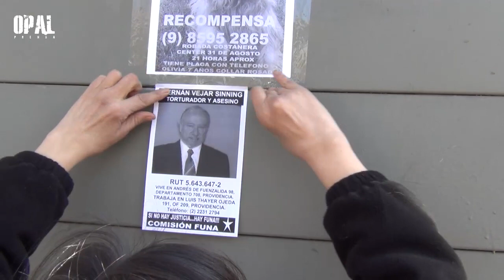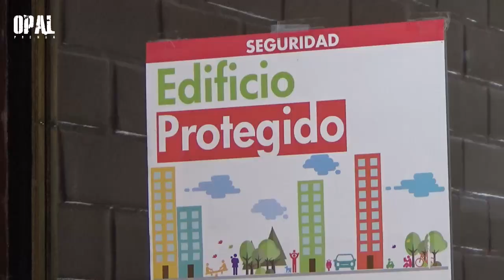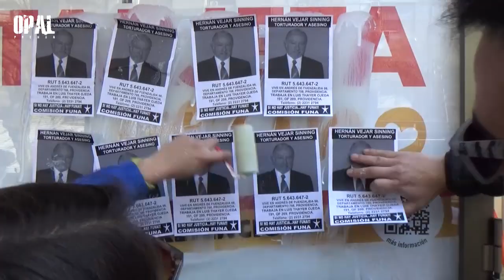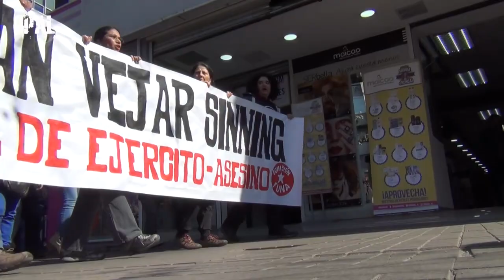CHILE: FUNAN A EX MILITAR POR LA EJECUCIÓN DE TRES OBREROS AGRÍCOLAS EN 1973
CHILE: FUNAN A RESPONSABLE DE LA EJECUCIÓN DE TRES OBREROS AGRÍCOLAS EN 1973
Se trata del ex oficial de Ejército Hernan Vejar Sinning, que actualmente se desempeña como abogado de comunidades de la comuna de Providencia.
Hernán Vejar Sinning, Subteniente del Ejército al momento del golpe de estado , que derrocó a Salvador Allende, participa en la detención y ejecución de los hermanos Luis y Domingo Urbina Díaz y de José Méndez Valenzuela, obreros agrícolas de Talca.
En los primer días de octubre de 1973, el conscripto Luis pizarro Aguiluz, llega atrasado al Regimiento número 16 Reforzado de Montaña de Talca, inventando como excusa haber sido asaltado y maltratado verbalmente por los tres campesinos, por lo que de inmediato se conforma una patrulla, comandada por Vejar, en la que va el mismo Pizarro Aguiluz, para detener a los acusados.
Los obreros agrícolas, que además eran analfabetos, son encontrados en el sector del cerro Caiván, cercano a Talca y conducidos a la unidad militar. En la piscina del recinto muere a causa de las torturas Luis Urbina, su cuerpo es sacado del lugar y transportado, junto a su hermano Domingo Urbina y José Méndez, hasta el fundo El Culenar, lugar donde fueron fusilados. Los restos de los tres trabajadores campesinos, fueron enterrados en el lugar y luego trasladados clandestinamente al cementerio de Talca, sin informar jamás a sus familias.
Sus cuerpos fueron exhumados y reconocidos recién en 1990.
Tras muchos años de absoluta impunidad, la Corte de Apelaciones de Talca determinó procesar y condenar a los responsables de estos asesinatos. Las irrisorias penas , en nada comparables a los atroces crímenes cometidos fueron, para el ex conscripto Pizarro Aguiluz, de 3 años de presidio y para Hernan Vejar Sinnig de 4 años por su responsabilidad en los homicidios de Domingo Urbina y José Mendez, y un año de presidio por su responsabilidad como encubridor del homicidio de Luis Urbina. A ambos criminales se les concedió el beneficio de la libertad vigilada, tras estar solamente 7 días detenidos.
Actualmente Hernán Vejar es abogado y trabaja como asesor legal y jurídico de comunidades en Providencia.
La acción de denuncia fue realizada por la Comisión FUNA, que tiene como obejtivo develar la impunidad, con la que gozan los violadores de derechos humanos en Chile